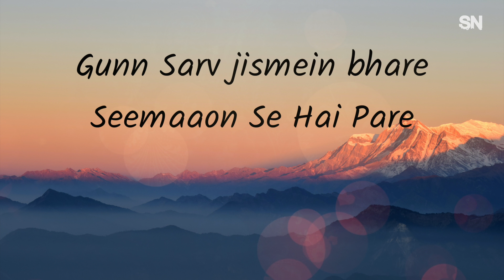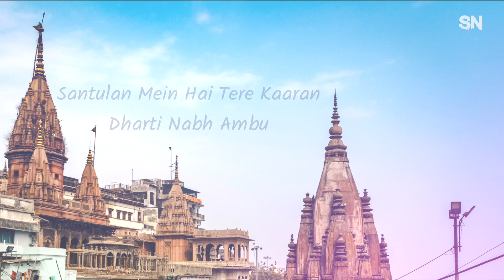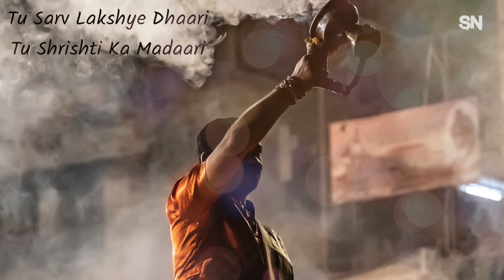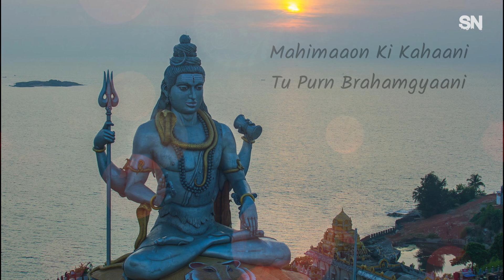Har Har Mahadev Lyrical Video | Sandeep Nath | Harry Khalsa | Kahanikar Saromi | Soma Sandeep Nath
🔱 हर हर महादेव 🔱 भगवान शिव का ऐसा वर्णन जो आपका मन मोह लेगा 🙏

🔱 Har Har Mahadev 🔱 Such a description of Lord Shiva that will fascinate your mind 🙏

Audio Credits:

● Song: Har Har Mahadev
● Singer: Sandeep Nath
● Composer: Sandeep Nath
● Lyrics: Sandeep Nath
● Music Production, Mix & Mastering: Pranshu Jha

Video Credits:

● Directed By: Harry Khalsa & Kahnikar Saromi
● Cinematographer: Ved Prakash
● Makeup Artist: Annay Manhas
● Editing: Rajesh

● Special Thanks To:  Rana Mazumder & Ved Bhardwaj